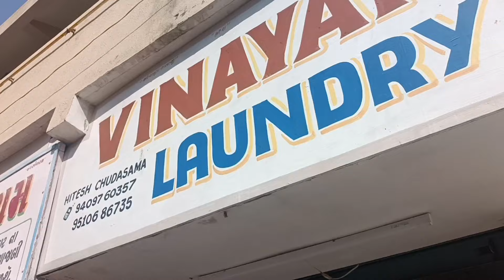Living alone || Manage My Study & Job || gujju vlog || આજનો દિવસ બોરિંગ પસાર કર્યો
Thank s for watching my vlog 😊